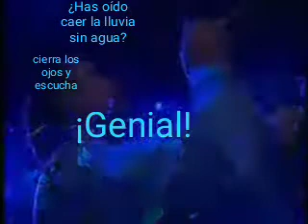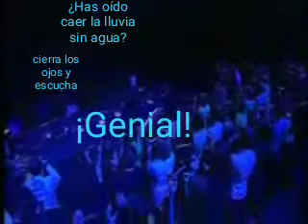Imprecionante formidable video musical música increíble magnífico maravilloso tremendo genial bueno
Video de Richard Movacel